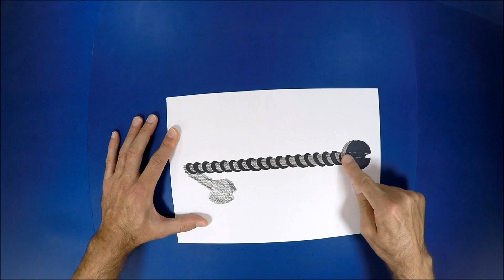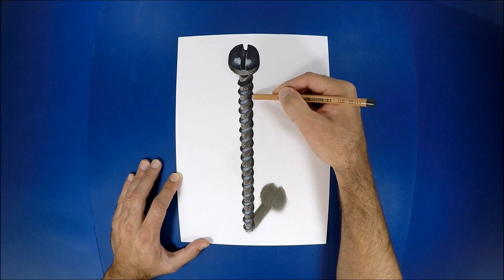Screw 3D Trick Art on Paper